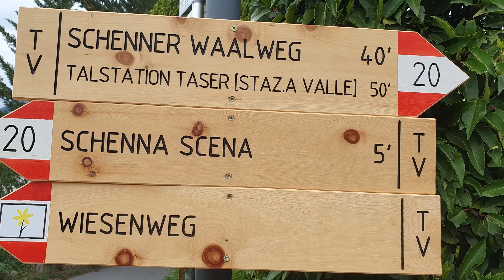2023 05 01 Südtirol Schenner Waalweg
Heute ein paar Eindrücke von unserer Wanderung von Schenna über den Schennaer Waalweg.